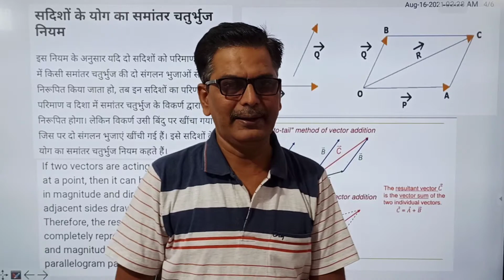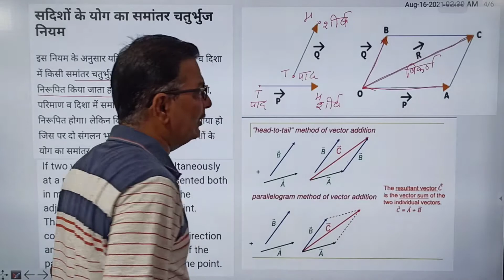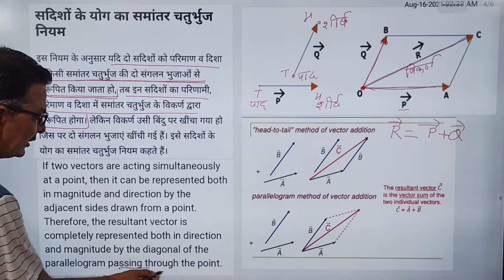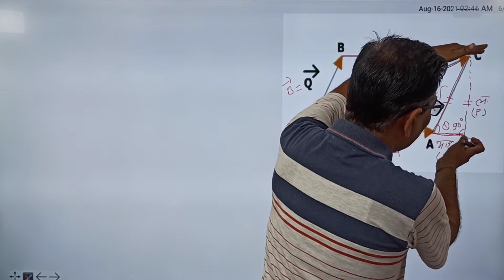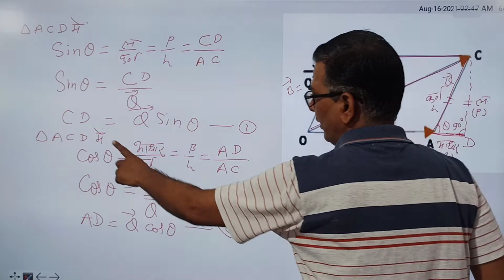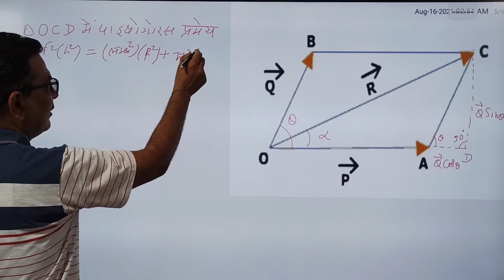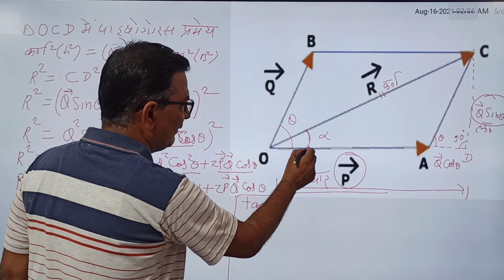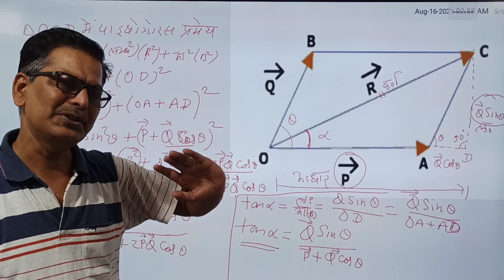Class 11th Law of vector addition of parallelogramसमांतर चतुर्भुज के नियम से सदिशो का योग